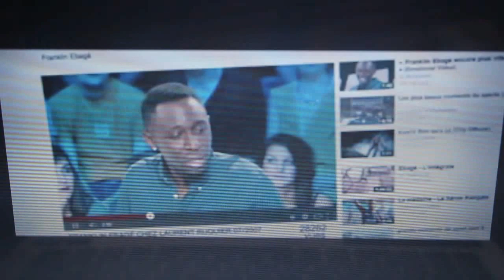FASTLIFE - Interview KAROLE ROCHER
Le film est réalisé par Thomas Ngijol.
Rencontre Ciné Zooms mixée avec la bande annonce.
On a vu Karole Rocher dans la série BRAQUO et au cinéma depuis 1997, dans des films comme : POLISSE de Maïwen, LES NEIGES DU KILIMANDJARO de Robert Guédiguian, LES YEUX JAUNES DES CROCODILES de Cécile Télerman.
Elle nous parle du personnage de Franklin joué par Thomas Ngijol, qui l'a fait rire, de Pauline qu'elle interprète et qui ramène Franklin à la réalité, du couple et des liens forts en amour, et nous parle de Thomas et du choix de ses personnages à elle.